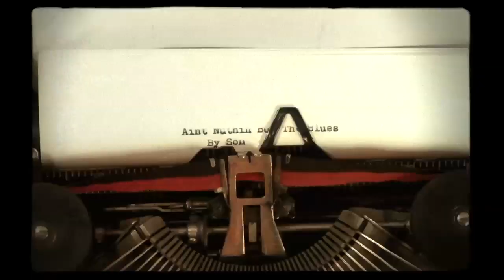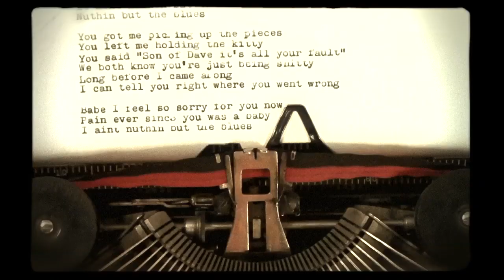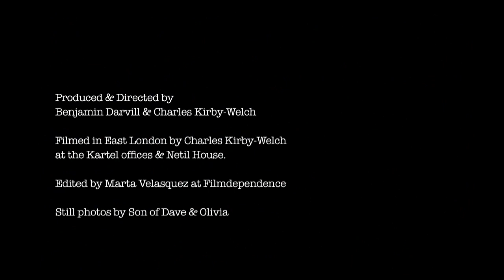Son of Dave - Ain't Nuthin' But The Blues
Starring (in order of appearance) Son of Dave, a Remington Portable Model 5, Jessica Hynes and a stuffed cat
Produced & Directed by Benjamin Darvill & Charles Kirby-Welch
Filmed in East London by Charles Kirby-Welch at the Kartel offices & Netil House.
Edited by Marta Velasquez at Filmdependence
Still photos by Son of Dave & Olivia

Ain't Nuthin But The Blues written by Benjamin Darvill, recorded and produced by Jimmy Hogarth, mixed by Ian Comber at Metropolis. Vocals, harmonica, beat box and percussion by B. Darvill. Horns by Martin Slattery. Drums by Emre Ramazanoglu.  Bass by Samuel Dixon. Published by Kartel Music Ltd 2011.